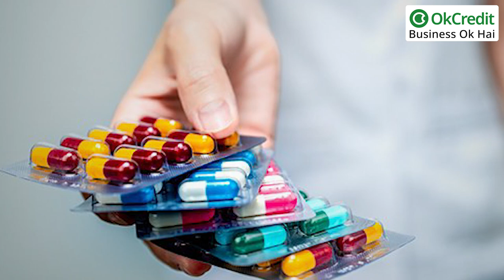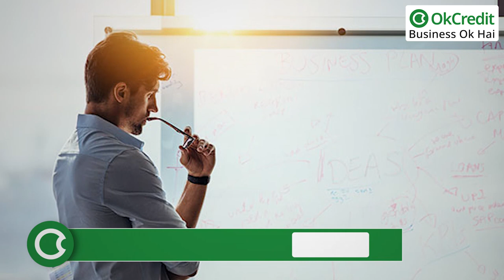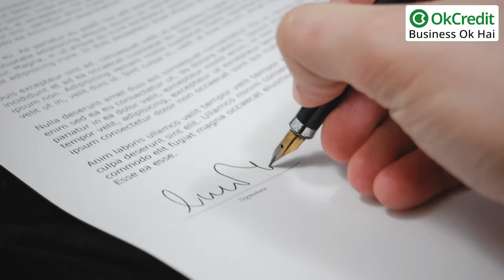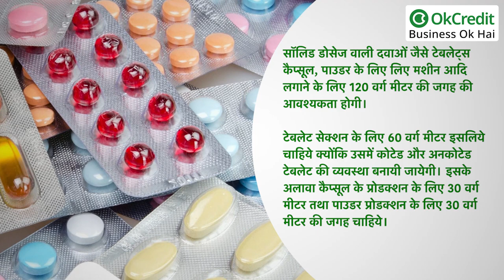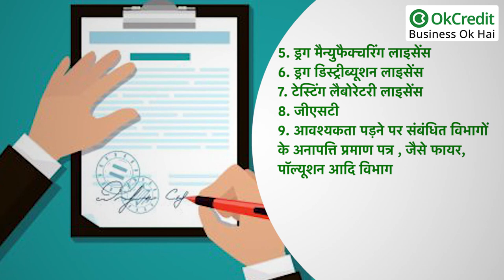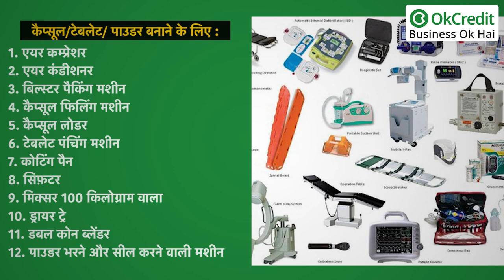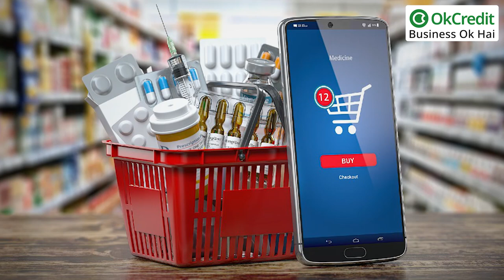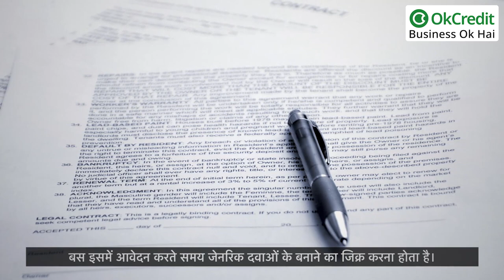Pharmaceutical Manufacturing Business in Hindi | फार्मास्यूटिकल मैन्युफैक्चरिंग का बिजनेस | OkCredit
OkCredit,
udhaar,
vasooli,